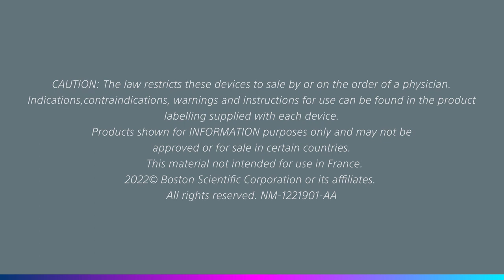Tiefe Hirnstimulation | Interview mit Prof. Jens Volkmann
Folgen Sie uns auf der Twitter-Seite von 'Boston Scientific EMEA - Neuromodulation'
Folgen Sie uns auf der LinkedIn-Seite 'Boston Scientific Deep Brain Stimulation'

Die Tiefe Hirnstimulation (DBS) ist eine erfolgreiche Behandlung bei Patienten mit Bewegungstörungen (Parkinson, Dystonie, Essentiellen Tremor) bei der ein implantiertes medizinisches Gerät Signale an Ihr Gehirn sendet, um Ihre Symptome zu kontrollieren. Die DBS ist kein Heilmittel, aber sie kann Ihnen helfen, einige der behindernden Symptome Ihrer Erkrankung zu kontrollieren und eine bessere Lebensqualität zu erreichen. Dieses Video erklärt, wie DBS funktioniert.